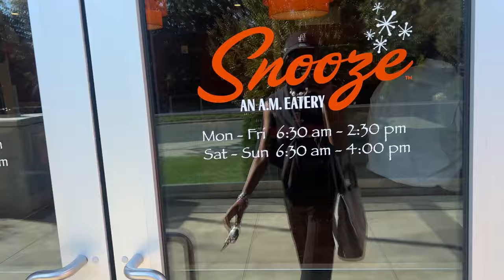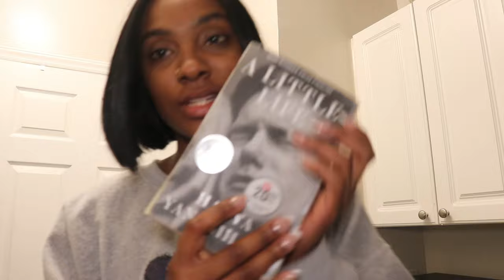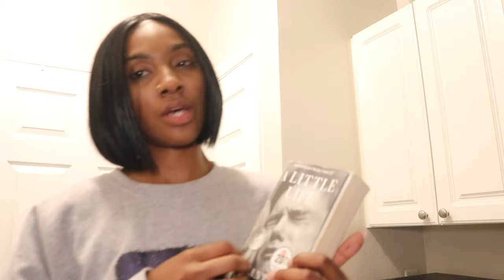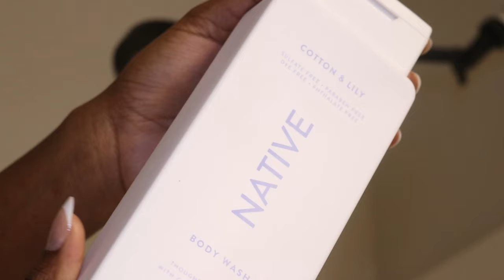VLOG| I QUIT MY JOB, SOLO DATES, NEW NAILS, NEW HAIR & MORE |NajzeKavonne